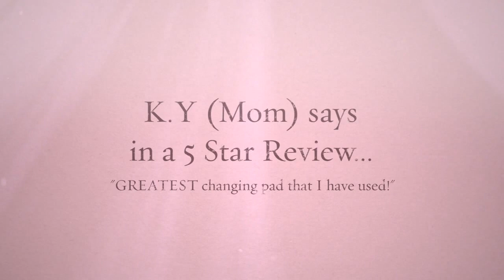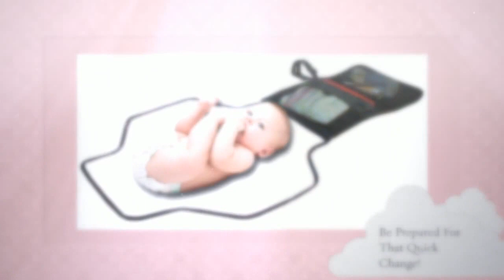Baby Change Pad Review - Currently 100% Positive Feedback on Amazon.com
Baby Change Pad Review * Portable Changing Pad by Freddie and Sebbie * Will Keep a Baby Dry, Clean and Happy * 4.9 Star Score Rating on Amazon.com * Verified Amazon Reviews Quoted in This Video can Also be Checked out

Hope this baby change pad review video for the Portable Changing Pad by Freddie and Sebbie, helps you decide what's best for your diaper changing needs!